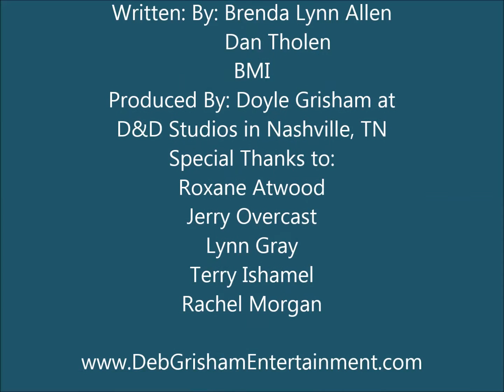Brenda Lynn Allen 'Better'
Brenda's newest single, 'Better' is the title track for her upcoming project produced by Doyle Grisham. The song was written by Brenda Lynn Allen and Dan Tholen (BMI). The video was produced by Roxane Atwood. 'Better is available on Cdbaby.com and most digital music sites.